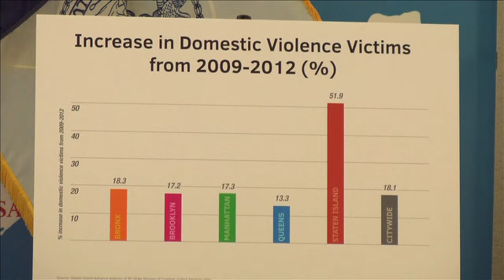Cell Phone Donation Announcement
BP Oddo and District Attorney Dan Donovan joined together to donate 80 cell phones to Safe Horizon.  These phones will be used as a lifeline by victims of domestic violence so they can make emergency phone calls when necessary. Here is some coverage of today's event.